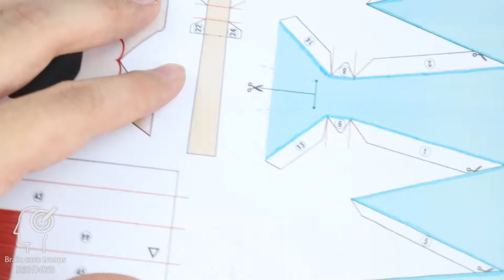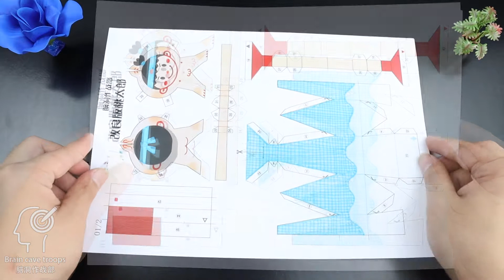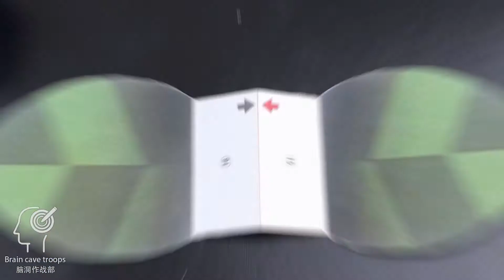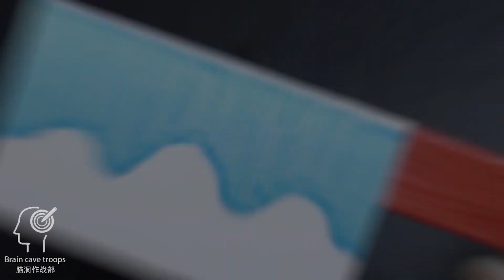创意手工：空手接刀？用卡纸自画制作一只冰蓝桃子！还带机关！How to be a taotaro with mechanism?